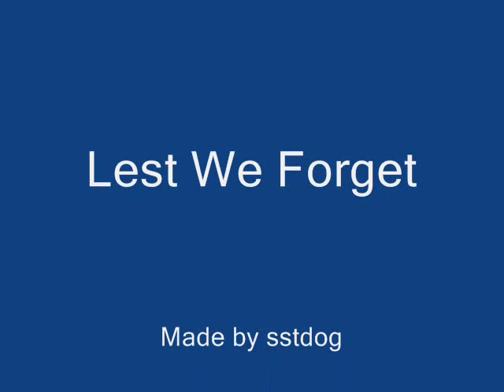army airborne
my 2nd video on the army